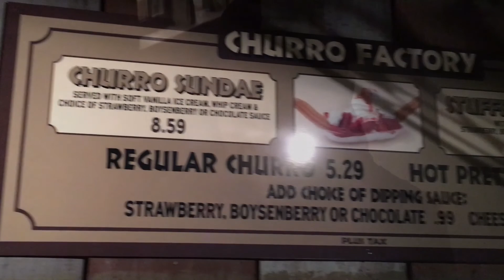Taste Test Adventures: Boysenberry & Strawberry Stuffed Churros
Chris & Emily try out two different flavors of stuffed churros at Knott’s Scary Farm.